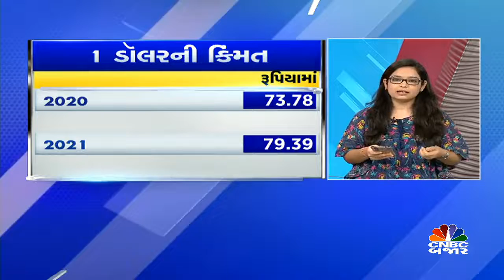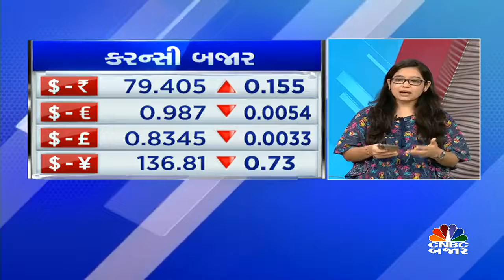રૂપિયો તેના ઐતિહાસિક નિમ્ન સ્તરે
CNBCBajar | મજબૂત ડૉલર ઈન્ડેક્સની અસર રૂપિયા પર જોવા મળી રહી છે, રૂપિયાઓ 79.42 પ્રતિ ડૉલર નવા ઐતિહાસિક સ્તરે પહોચ્યો, રૂપિયામાં દબાણ વધવા પાછળના કારણની જાણકારી આપી સહયોગી આરતી મહેતાએ